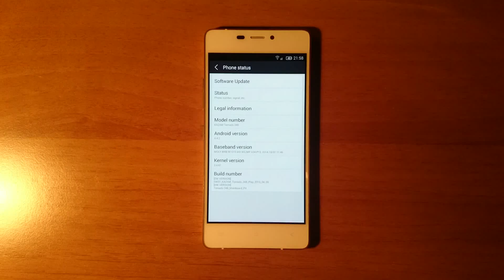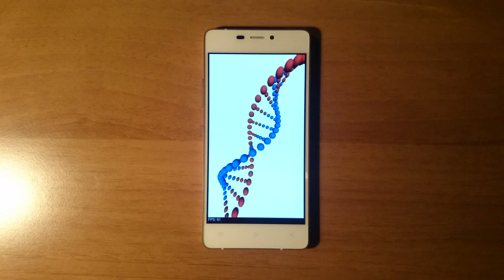Kazam Tornado 348 - Stock Android 4.4.2 KitKat - Quadrant Benchmark Test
Quadrant Benchmark Test on Kazam Tornado 348 with Stock Android 4.4.2 KitKat.